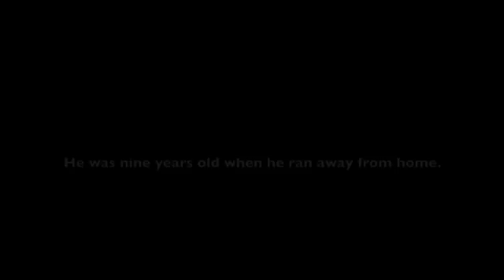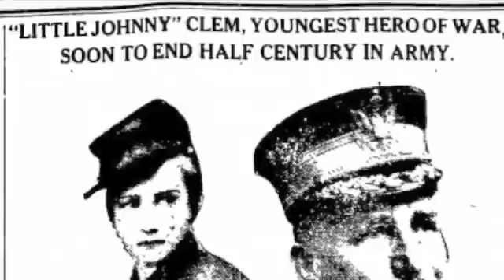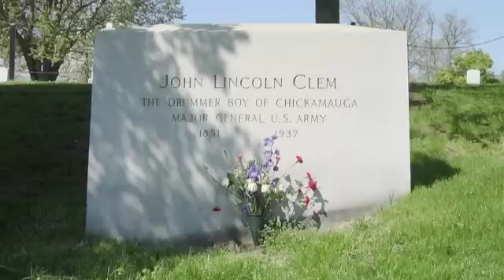Johnny Clem Storycorps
This is a project my partner and I had to do for our 8th grade history class. This is a storycorp about Johnny Clem. Johnny Clem was the youngest soldier in the Civil War, and this is our story about him.